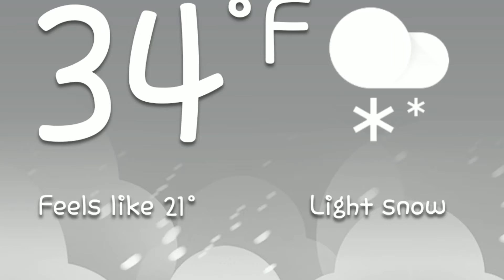Snow Anyone?⛄❄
Day 11 countdown to Christmas vlogmas video
Dropping down to 21° tonight.